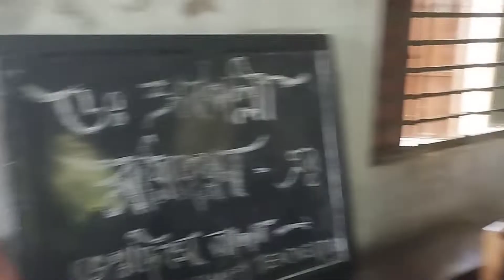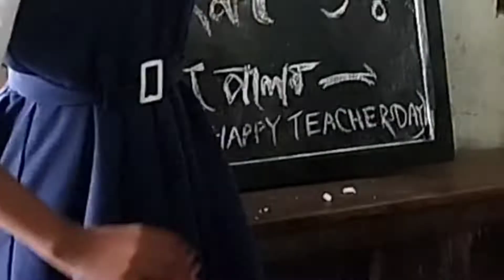এবছর TEACHER'S DAY এভাবেই কাটালাম...... 😀😀😀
teachers day celebration in school. How to make your life easy. Bengali Vlogger mili. unique ideas for teachers day celebration in school. student activities for teachers day.